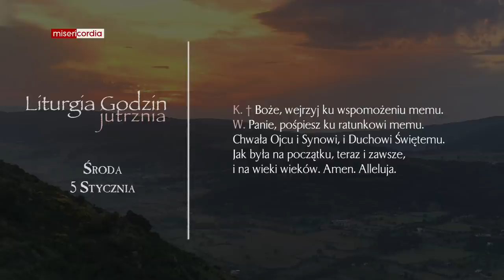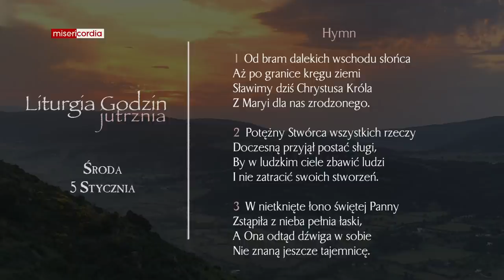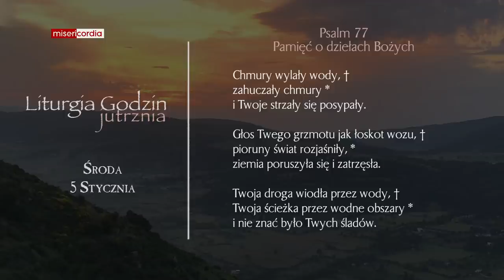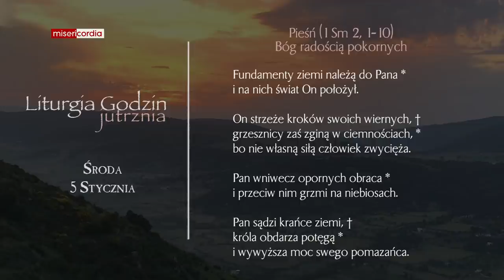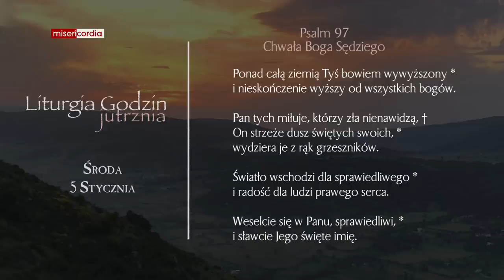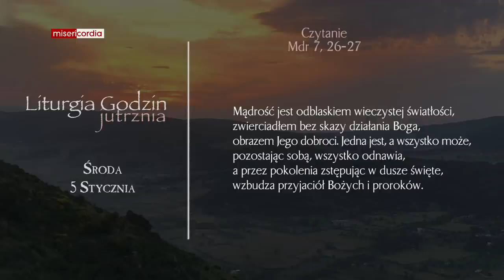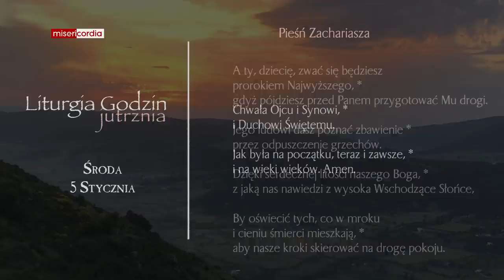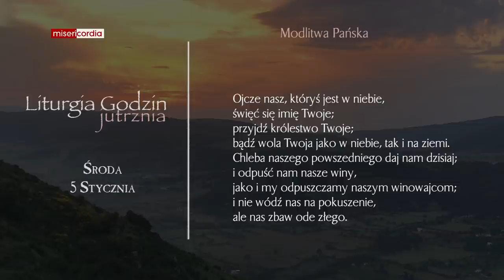Liturgia Godzin | Jutrznia | Środa II tyg. po Narodzeniu Pańskim